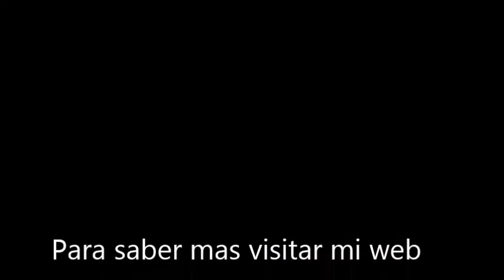Amiga & MSX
Canal de retroinformatica
Presentacion de un Amiga 600 y de un Panasonic Turbo-R, ambos con un juego.

Montaje de:
David F. Gisbert (Tromax)